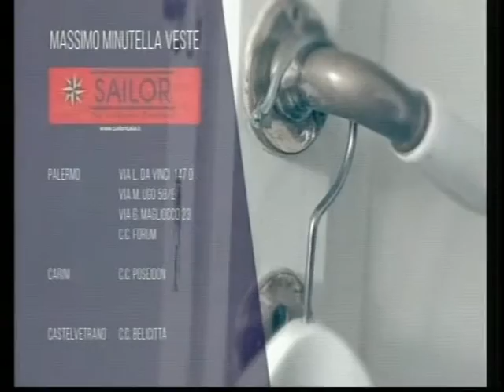Casa Minutella - Ospiti Lollo Franco Lorena Cacciatore e Nicola Franco 20/01/16